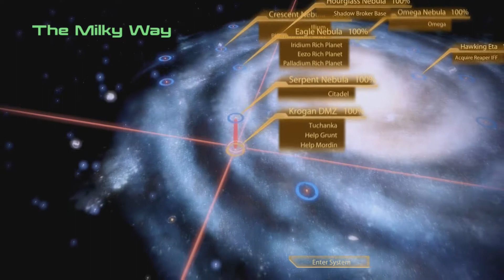Mass Effect 2 Walkthrough [Part 94] - Tuchanka Exploration and Assignment (Tuchanka: Killing Pyjaks)